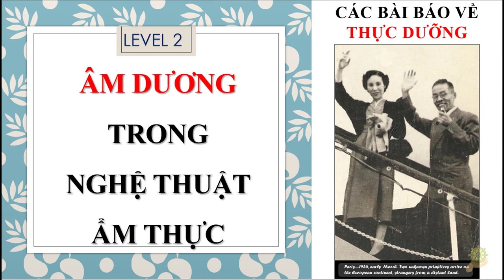Thực Dưỡng Level 2 | Quy Tắc Âm Dương Trong Nghệ Thuật Ẩm Thực